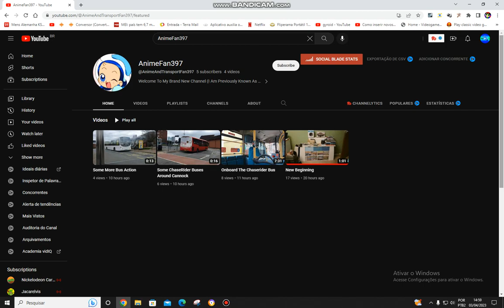Noah Just Made Another New Channel For The 4th Time (He Is Now